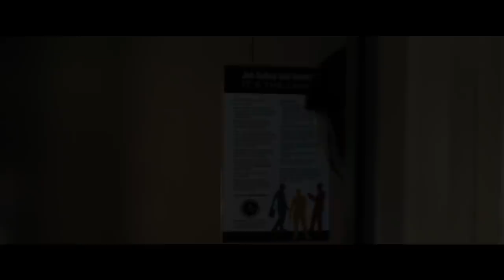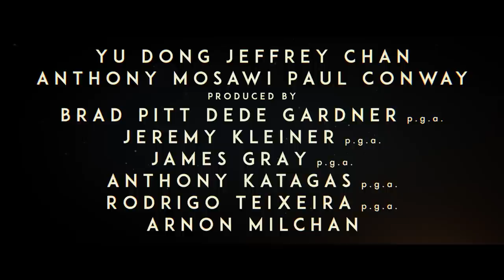AD ASTRA | OFFICIAL TRAILER #3 | 2019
Producers: Brad Pitt, Dede Gardner, Jeremy Kleiner, James Gray, Rodrigo Teixeira, Anthony Katagas
Screenplay by: James Gray, Ethan Gross
Cast: Brad Pitt, Tommy Lee Jones, Ruth Negga, Donald Sutherland
In Cinemas September 18 2019